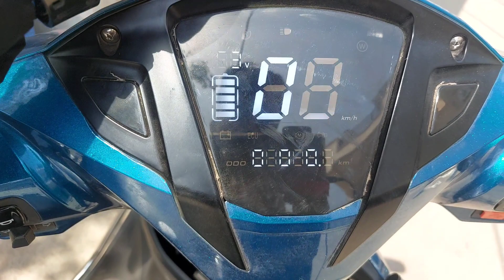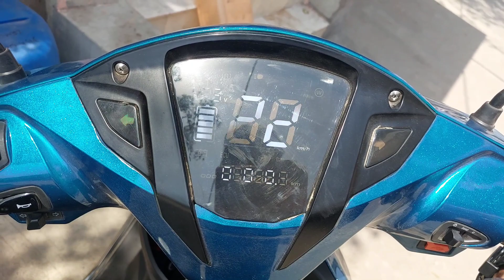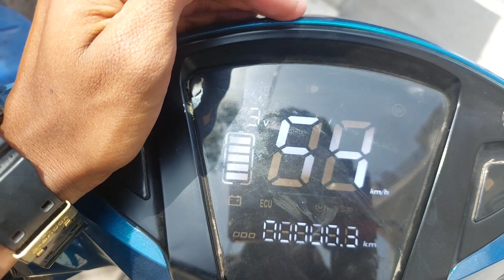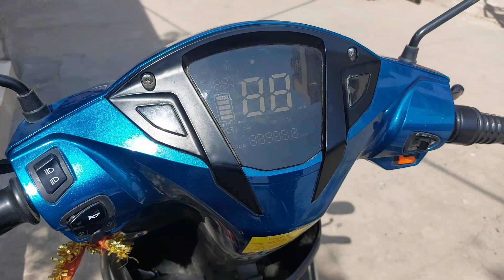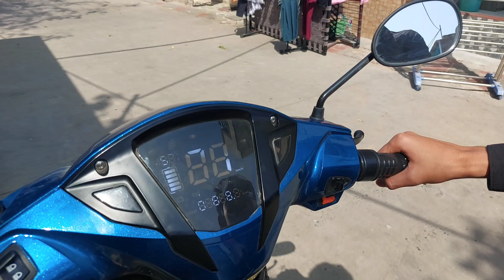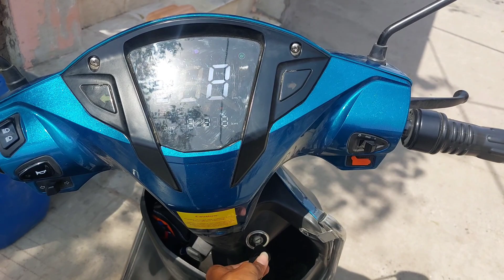HERO Optima hx dual battery ( लेने के बाद रोना नहीं ) Problem HINDI REVIEWS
hero electric scooter ahmedabad